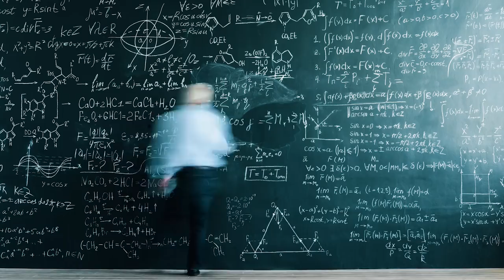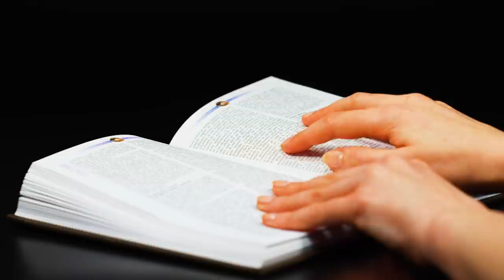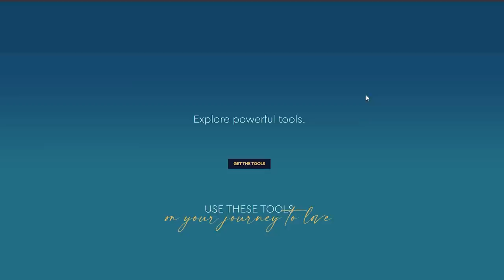The LAW of CO-CREATION & How to Live at the HIGHEST VIBRATION! The Seat of the Soul's Gary Zukav!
Want to live your life through the highest vibration, aligning with COMPLETE authenticity and living in the fullest amount of love? Raise your frequency and vibration, and transform your life by finding your authentic power!

Todays guest is Gary Zukav, an American spiritual teacher and the author of four consecutive New York Times Best Sellers.

Beginning in 1998, he appeared more than 30 times on The Oprah Winfrey Show to discuss transformation in human consciousness concepts presented in his book The Seat of the Soul.

We talk ALL About the tools you need to align yourself with your emotions, growing an open heart and living your life in its fullest authenticity.

Get your copy of Universal Human: Creating Authentic Power and the New Consciousness

✍️ Automatic Writing 101 – Tues, August 20th, 2024 👉Turn your journaling into channeling!